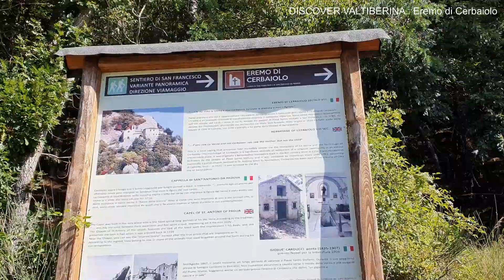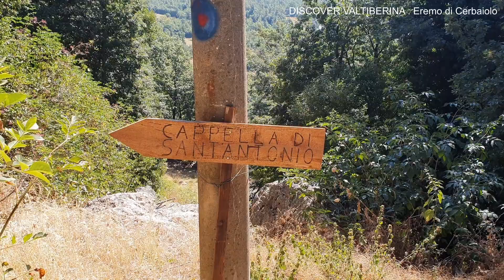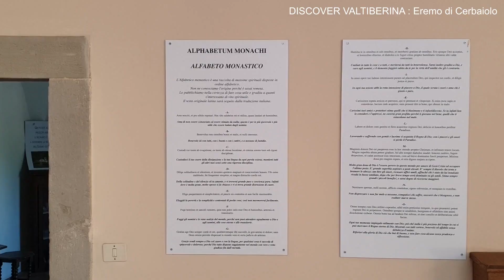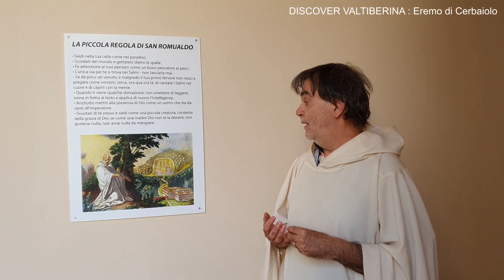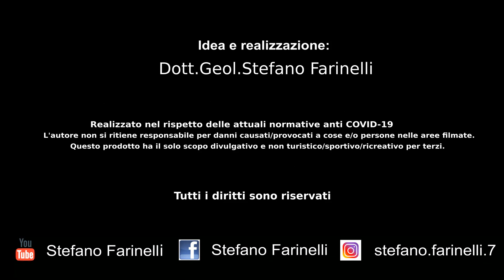Eremo di Cerbaiolo - Pieve Santo Stefano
Un viaggio alla scoperta dell'eremo di Cerbaiolo fra miti e leggende seguendo i passi di Sant'Antonio da Padova e di San Francesco da Assisi!